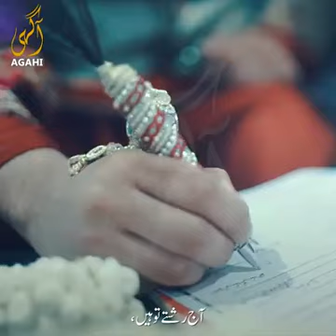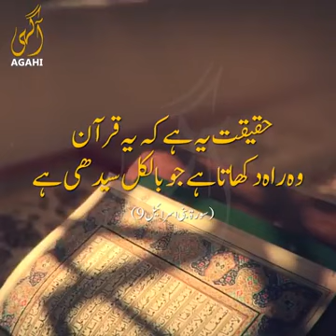Heart touching video